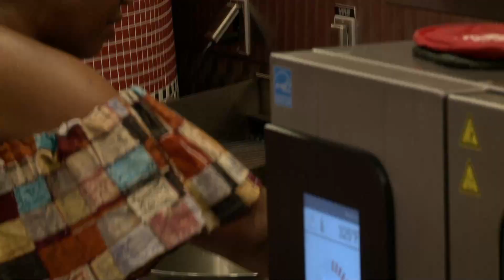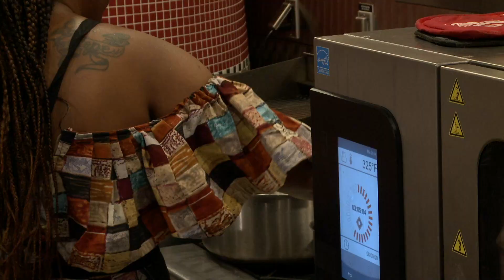Cook with Awa Sibi of Les Delices de Awa: Cooking with the Cap Times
On the September edition of Cooking with the Cap Times, chef Awa Sibi of Les Delices de Awa demonstrates how to make attieke, or cassava couscous, as well as whole fried fish with side vegetables. . Food editor Lindsay Christians hosts.